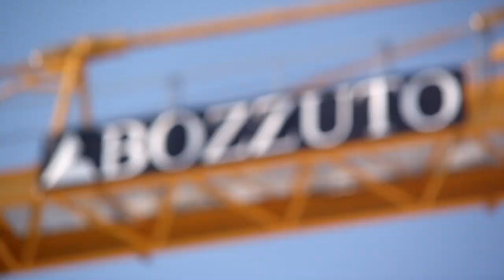25th Anniversary of The Bozzuto Group | The Journey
On April 4, 2013, The Bozzuto Group celebrated our 25th anniversary in business.
It's also a celebration of community—of all the great things we can achieve when we work together. For a look at our unchanging values and the talented people who brought us this far, check out our 25th anniversary video.

We invite you to visit Bozzuto25.com for a look at Bozzuto's first 25 years—achievements, milestones, and employee reflections. Plus, a few key news items, to remind us how quickly times change.

We look forward to another 25 years of creating community, together.